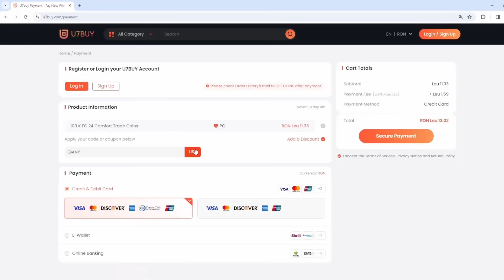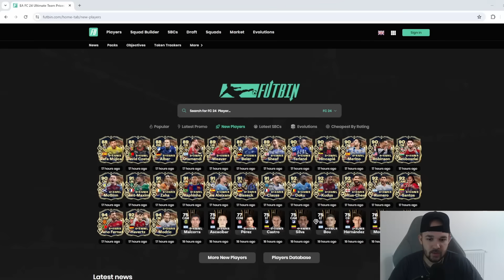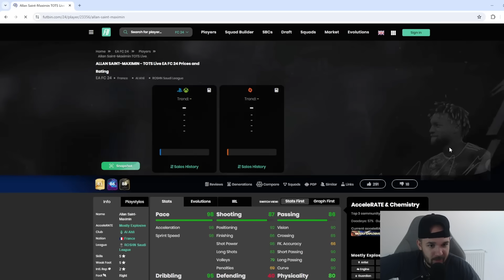TOTS LIVE A APARUT IN SFARSIT !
Cumpara coins de pe U7BUY ( cod ''giany'' pentru 6 % reducere )

Astazi continuam seria de Rtg la Ea Fc 24 si din cauza unui glitch nu reusim sa atingem rank-ul pe care l-am dorit la acest weekend league !